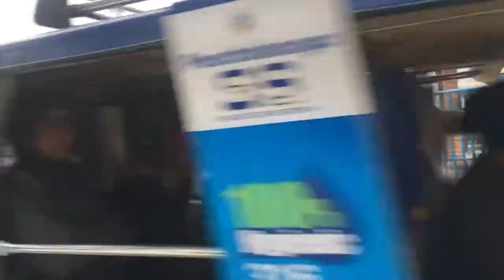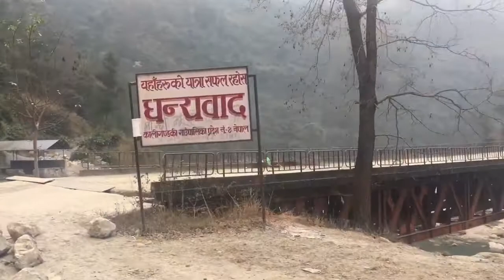TRAVELING TO GULMI ll LATE UPLOAD 😕ll indu magar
Hey guys this is me indu magar and yo video chai upload garn dherai nai dhila vayo because gau ma network problem vako hunale time ma upload garn sakin so tesko lagi sorry 😞

And yah, Hajur haru lai kasto lagyo yo video comment garidinu hola ani i hope you guys like this video 🥰 if you like this video please subscribe to my channel 🙏 Thank you 😊